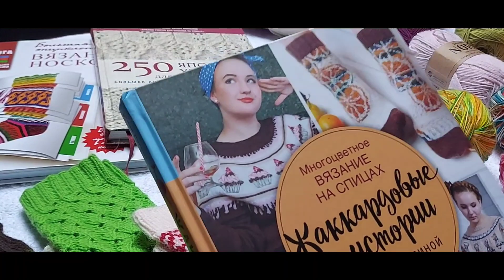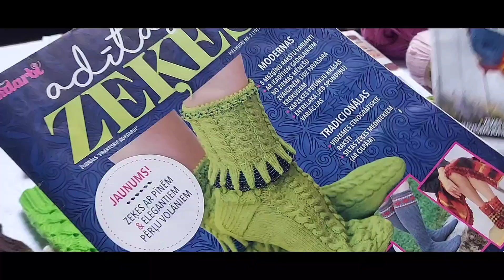сп_носочнаякоробочка2023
*СП Носочная коробочка 2023*

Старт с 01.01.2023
Отчеты 25-30 число ежемесячно

‼️‼️‼️ *Видео о Вступлении по 18.12.22* (33 участницы)